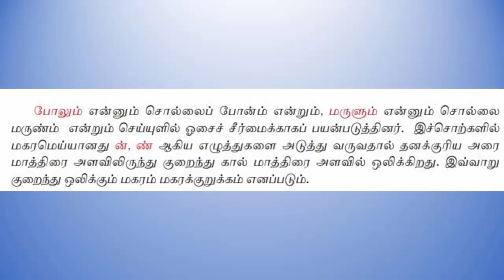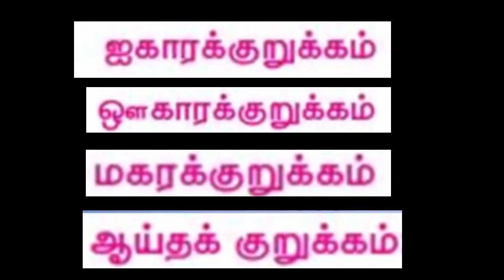7ம் வகுப்பு- தமிழ் -இலக்கணம்-நால்வகைக் குறுக்கங்கள்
பருவம் - 1 இயல் - 2